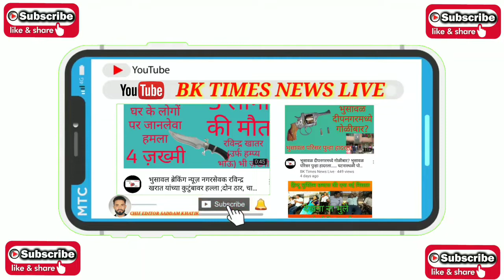भुसावळ येथील भाविकांने श्री . हनुमान मंदीरास अर्पण केले 14 हजारांचे घंटायंत्र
भुसावळ येथील आठवडे  बाजारातील जवाहर डेअरी जवळ असलेल्या श्री हनुमान मंदीरास शहरातील गंगाराम प्लाट मधिल रहिवासी तथा भारतीय महाक्रांती सेनेचे जिल्हाध्यक्ष अनिल जनार्धन लोखंडे यांनी स्वखर्चाने 14 हजार रुपयांचे घंटायंत्र भाविकांसाठी मंदिरास अर्पण केले  आहे .यामुळे भाविकांमध्ये भक्तिमय वातावरण निर्माण झाले असल्याचे दिसून आले